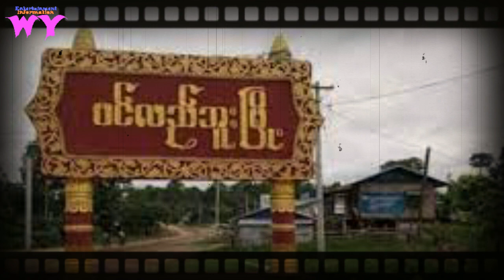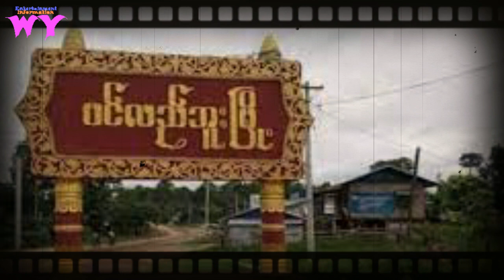ပင်လည်ဘူးတွင် KIA၊PDF နှင့်စစ်ကောင်စီတိုက်ပွဲအတွင်းစစ်ကောင်စီမှ အရာရှိများအပါအဝင်၄၀ဦးသေဆုံးပြီး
ပင်လည်ဘူးတွင် KIA ၊ PDF ပူးပေါင်းတပ်ဖွဲ့ နှင့်စစ်ကောင်စီ တိုက်ပွဲနှစ်ရက်အတွင်း စစ်ကောင်စီဘက်မှ အရာရှိများ အပါအဝင် ၄၀ ဦးသေဆုံးWY##